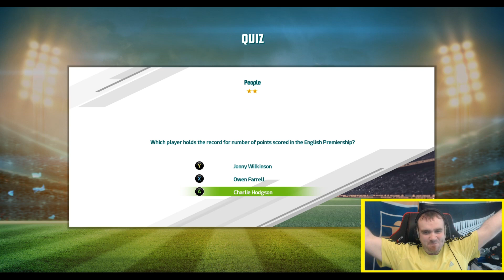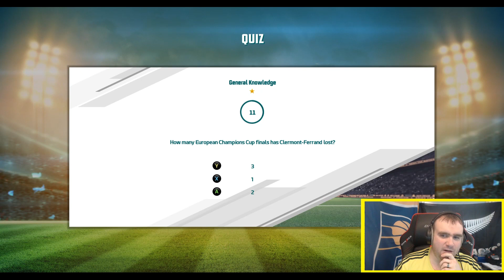Rugby 20 #1 - Twitch Stream Highlights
Be sure to follow for when I go live again!

I decided to take some Rugby 20 to stream on Twitch last week, so here are the highlights for the couple of hours I played on there. It was a learning curve on a new platform so thanks to all of those out there who showed up for a chat and hopefully ill see you all there soon!